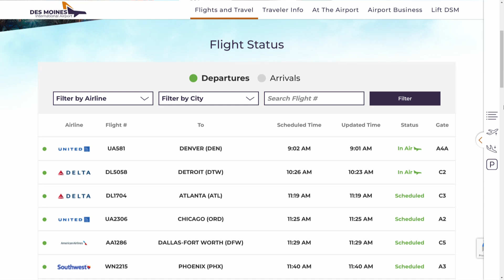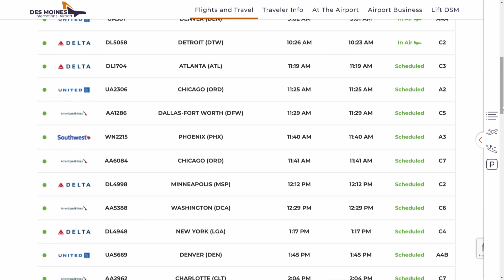Des Moines travelers packing gratitude this Thanksgiving season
"We've been blessed so much, that I'm looking to give thanks," Waukee resident Richard White told Local 5.